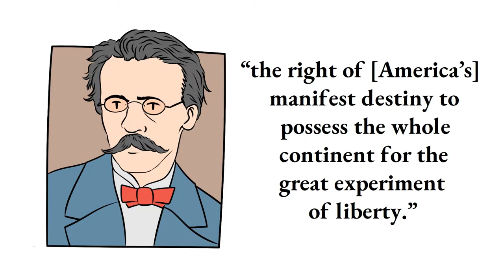Manifest Destiny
In 1845, John O’Sullivan asserted “the right of [America’s] manifest destiny to possess the whole continent for the great experiment of liberty.”

Manifest Destiny is the phrase most associated with America’s conquest of the West. In historical context, it referred to the belief that Americans were destined by God to govern the entire continent, including Canada, Mexico, and beyond.

At the country’s founding, Alexander Hamilton wanted to acquire Louisiana to “secure to the United States the key to the Western country,” and “regretted that the preparation of an adequate military force does not advance more rapidly.”

Even Thomas Jefferson wanted to send troops to the frontier to “add to the Empire of liberty an extensive and fertile country.” As president, Jefferson purchased the Louisiana territory, despite his conviction that he was violating the constitution.

By adding nearly one million square miles to the nation’s boundaries, the Louisiana Purchase revealed the first characteristic of empire: expansionism. The U.S. similarly purchased Oregon in 1846 and Alaska in 1867, reflecting the imperial characteristic of centralization. In its century as a territory, Alaskan governance was decided by politicians 3,700 miles away—that’s five hundred miles farther than London is from Boston.

Western expansion was also territorial and coercive. America’s Annexation of Texas instigated the Mexican War, a boundary dispute that cost upwards of 38,000 lives, but resulted in the acquisition of territory far beyond the Texas borders.

The war also helped consolidate the national standing army, which provided the impetus for aggressive diplomacy toward the Indians. Early western settlers frequently traded peacefully with Indians, but as the U.S. army took over Indian relations, frontier warfare intensified.

Manifest Destiny is not confined to western expansion. The core concept is the belief that a nation is morally obligated to forcefully spread its superior culture, and this has been repackaged to justify imperial warfare throughout history.

In theocratic societies, it took the form of Holy Wars, such as Crusades and Jihads. In the U.S., Manifest Destiny has traditionally expressed political ideals, such as Jefferson’s dream of an Empire of Liberty and Woodrow Wilson’s promise to “keep the world safe for democracy.”

In 1899, British writer Rudyard Kipling characterized Manifest Destiny as “The White Man’s Burden.” This was his title for a poem intended to encourage Americans to join European Empires in spreading western civilization across the ocean. Kipling published the poem in the aftermath of a conflict that marked the beginning of America’s overseas empire: the Spanish-American War.

Check out the latest Mises Wire articles on foreign policy and war

Anatomy of the State by Murray Rothbard is a great mini-book on the true nature of the state

The Betrayal of the American Right by Murray Rothbard focuses on the history of the modern conservative movement, and the role it played in aggressively escalating America's foreign policy in the 20th century

Wall Street, Banks, and American Foreign Policy by Murray Rothbard is a fiery monograph that employs "power elite" analysis to understand the relationship between money, power, and war

A Century of War: Lincoln, Wilson and Roosevelt by John V. Denson is an extensive look at how the twentieth century became the bloodiest in all history

A Foreign Policy of Freedom by Ron Paul offers a positive view for an American foreign policy would look like if it stayed true to its founding principles